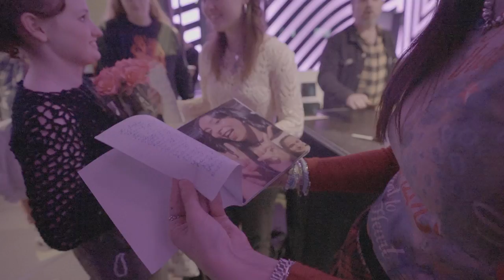on tour with Against The Current: part 1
On tour in Europe with against the current!! Having the best time in Brussels, Amsterdam, Lyon, Zurich, Vienna & Munich :) :) :) :)